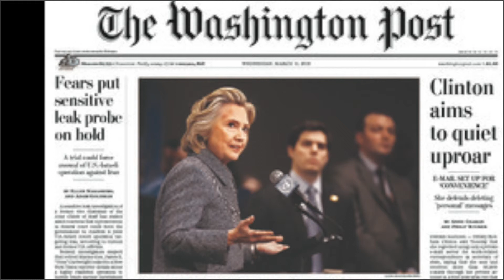zager clinton quote